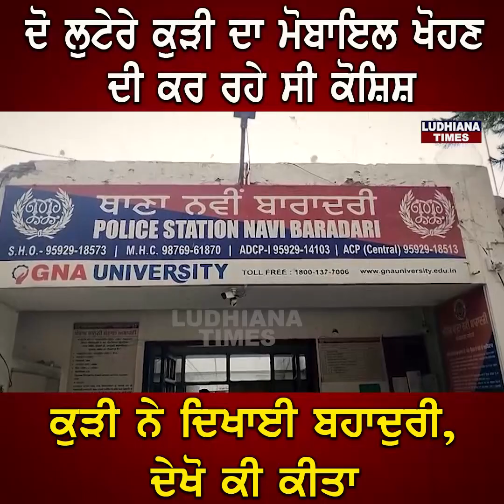ਮੋਬਾਇਲ ਫੋਨ ਖੋਹਣ ਆਏ ਨੌਜਵਾਨਾਂ ਦੀ ਕੁੜੀ ਨੇ ਬਣਾਈ ਰੇਲ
punjabi news
punjab news
canada news
visa
immigration